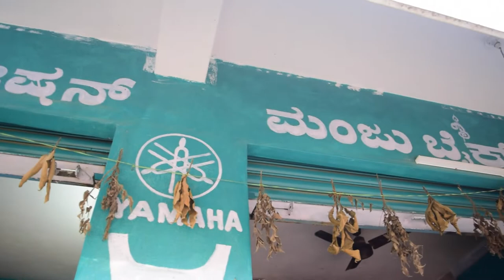Best bike service for my Pulsar NS160!!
Bajaj Pulsar NS 160 bike service at Manju Bike Zone.

General Bike Service @ Rs.1300 Including Engine oil change.

Rating - 10/10
Review after 1 month of usage - This was the perfect bike service! Value for Money!!